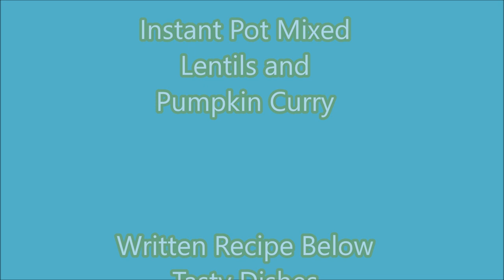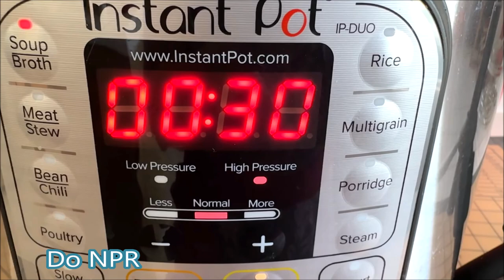Instant Pot Mixed Lentils and Pumpkin Curry , So Healthy and Delicious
Ingredients

1 cup red lentils, washed
1/2 cup brown lentils, washed
1/4 cup green lentils or green moong dal, washed
1/4 cup split peas, washed
1/4 cup rice, washed
1 carrot, cut into small pieces
1 small zucchini
1 small onion, chopped small
A cup of  fresh pumpkin, cut into small pieces, or you can use 1 cup pumpkin puree (i had some in the freezer
1 cup of swiss chard stems, I had them in the freezer, optional
1 teaspoon turmeric
1 teaspoon black pepper
3 teaspoons curry, or as desired
1/2 teaspoon red hot pepper, optional
1/2 teaspoon lemon pepper
2 tablespoons olive oil
3 garlic cloves
Water or chicken stock to the extent of 1/2 mark in the pot.
 A small onion, chopped small and fried in about two tablespoons of olive oil until it turns brown. Place it on top of the soup. It is an optional step, but it gives a distinctive taste.

Note: all spices and vegetables are up to your liking.

Instant pot : capacity of 6 liters
Cook time : Press soup  for 30 minutes
NPR: After the time is up, the pot is left to breathe on its own until the safety button goes down, then the pot opens